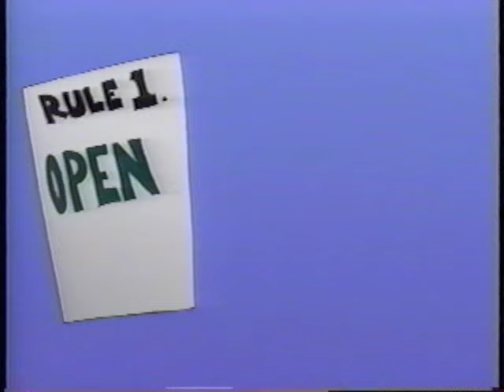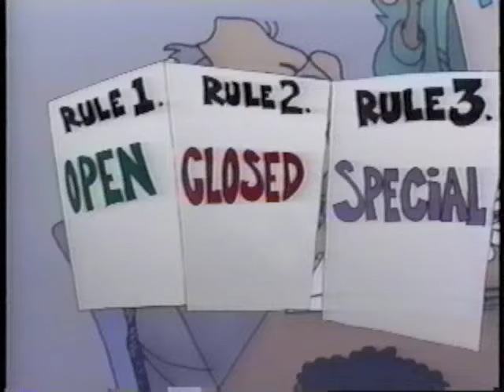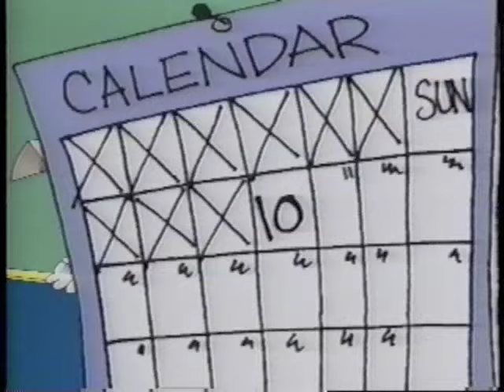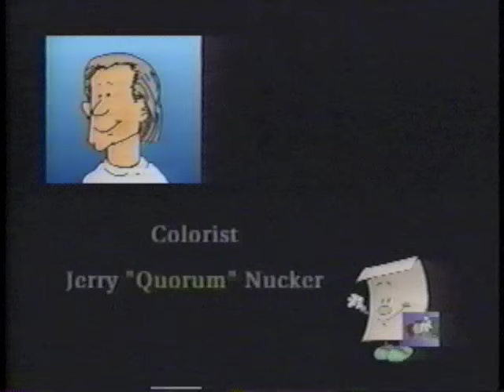How a Bill Becomes a Law (cartoon)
The basics of how a bill becomes a law, complete with wacky illustrations and sound effects.